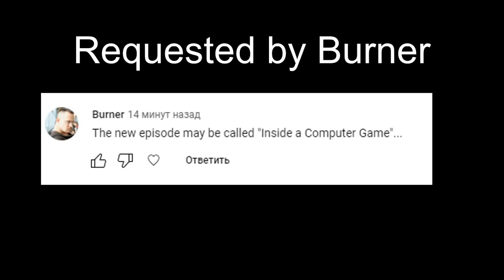Triangle Misadventures Inside a Computer Game S5 E3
Wow! Inside a game is just really cool! Just please check these links out!!

So, don't miss any other new cool episodes, premiering every day from 7pm.
We also now starting to use the thumbnails in the videos!